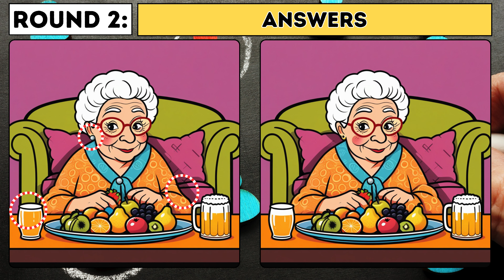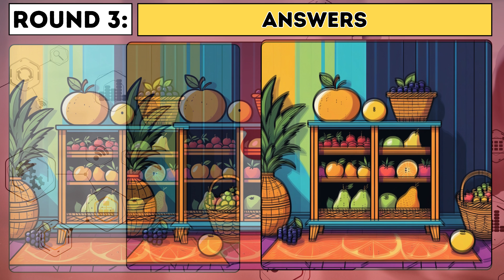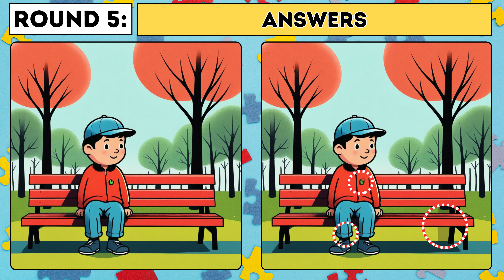【Find the Difference】 Spot and Find All Differences!